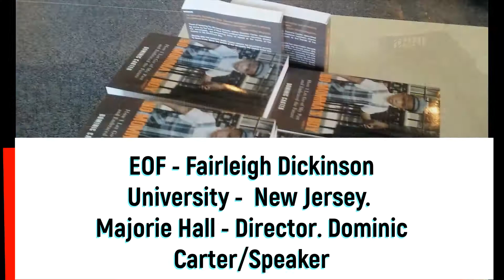Amazing Fairleigh Dickinson University Students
Dominic Carter had a wonderful time speaking with college students at Fairleigh Dickinson University in New Jersey February 28th, 2018